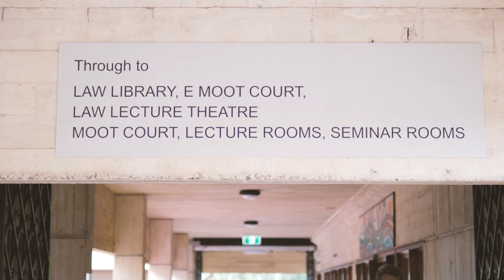Study Criminology at UWA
Interested in true crime, psychology, the history of crime, and why perpetrators do what they do? The Criminology major at UWA is interdisciplinary and fascinating: consider taking it as a degree-specific major, or as a second major to complement your degree-specific major.